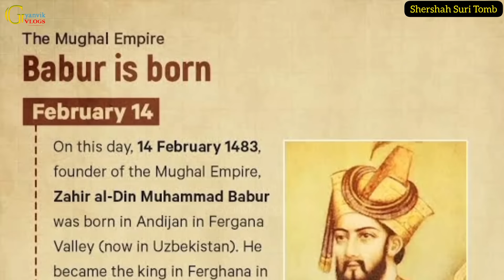| Shershah Suri Tomb | सासाराम में बिहार का ताजमहल,आखिरकार इस बिहारी से मुगल क्यों डरते थे? (Ep-1)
| Shershah Suri Tomb | सासाराम में बिहार का ताजमहल,आखिरकार इस बिहारी से मुगल क्यों डरते थे? @Gyanvikvlogs

ऐसा कहा जाता है कि प्रसिद्ध अफगानी वास्तुकार मीर मोहम्मद अलीवालाग खान द्वारा डिजाइन किया हुआ अष्टकोणीय मकबरा का निर्माण शेरशाह सूरी के शासनकाल 1440 और 1445 ईस्वी के बीच शुरू हुआ था. शेरशाह सूरी की मृत्यु के बाद उनके बेटे इस्लाम शाह के शासनकाल के दौरान 1945 में इसका निर्माण पूरा कराया गया।

इतिहासकार बताते हैं कि जब शेरशाह सूरी बिहार का सर्वे सर्वा बने तो सबसे पहले उन्होंने अपने पिता हसन शाह सूरी के मकबरा का निर्माण करवाया जो सुखा रौज़ा के नाम से भी जाना जाता है. उसके बाद दिल्ली का सल्तनत संभालने के बाद उन्होंने अपने मकबरे का निर्माण करवाना शुरू किया. लेकिन कालिंजर युद्ध के दौरान बारूदी सुरंग में विस्फोट से शेरशाह की मौत के बाद इस मकबरे का निर्माण कार्य इनके बेटे इस्लाम शाह ने पूरा करवाया।
     सूरी वंश के संस्थापक शेरशाह सूरी का जन्म पंजाब के रजवाड़ा नामक स्थान पर हुआ था. उनके बचपन का नाम फरीद खान था. शेरशाह बाबर के लिए सेना का काम करते थे. उनकी कार्यकुशलता और कुशल नेतृत्व को देखते हुए बाबर ने शेरशाह को सेनापति बना दिया, उसके बाद उन्हें बिहार का राज्यपाल बनाया गया. 1940 ईस्वी में शेरशाह सूरी ने हुमायूं को हराकर भारत राज्य पर आधिपत्य जमा लिया।
   शेरशाह सूरी ने अपने शासनकाल के दौरान अनेकों बेहतर कार्य किए. रुपए का चलन शेरशाह के साम्राज्य में ही शुरू किया गया. साथ ही साथ डाक व्यवस्था को भी सुदृण किया. शेरशाह सूरी ने ही अपने शासनकाल में काबुल से लेकर बांग्लादेश तक लंबी सड़क का निर्माण करवाया, जिसे आज ग्रैंड ट्रंक रोड के नाम से जाना जाता है. सासाराम में आज भी शेरशाह शुरी का मकबरा सूरी वंश के इतिहास को समेटे हुए 52 एकड़ में फैले तालाब के बीचो-बीच मौजूद है. जिसे देखने के लिए प्रतिवर्ष हजारों की संख्या में सैलानी आते हैं और इसे देख दूसरे ताज महल की उपाधि देते हैं!